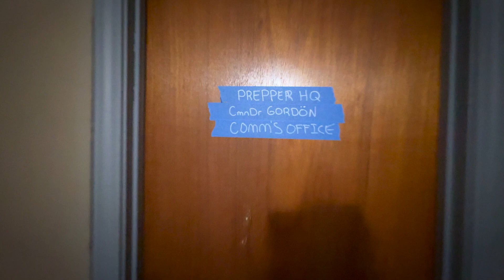Baofeng UV-21r | Worth the Upgrade for SHTF & Ham Radio?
Is the Baofeng UV-21R a worthwhile upgrade for ham radio enthusiasts and SHTF communication needs? Is it even a good walkie talkie?

In this video, we break down its features, improvements over previous Baofeng models, and real-world performance. Whether you're preparing for emergencies or diving deeper into ham radio, the Baofeng UV-21R offers new capabilities that might fit your needs. We'll cover its range, durability, and why it could be essential for your communication setup. Watch now to see if the Baofeng UV-21R is truly worth the investment for SHTF and ham radio use.

Programming cable

Chapters
00:00 Best intro YET!
01:02 IM BATMAN
01:40 Baofeng uv 21-r
03:50 in-depth look
08:29 Programming CHIRP
10:04 CONS of owning this radio
11:50 bloopers